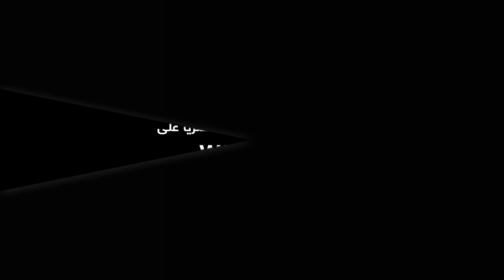حتى وقت الجد ميعرفوش غير الهزار.. الأخوات البنات لما يتلموا على بعض 😄